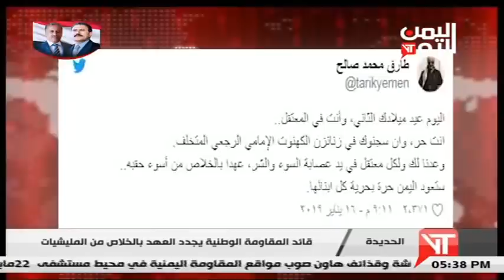العميد طارق صالح مخاطبا نجله الأسير عفاش بعيد ميلاده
وكالة خبر اليمنية